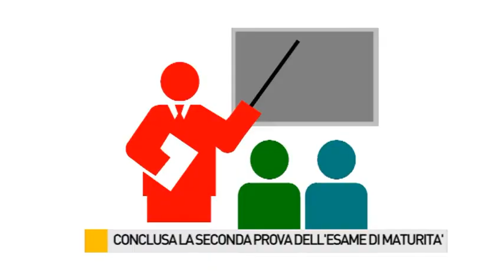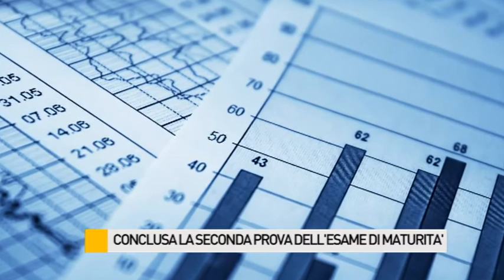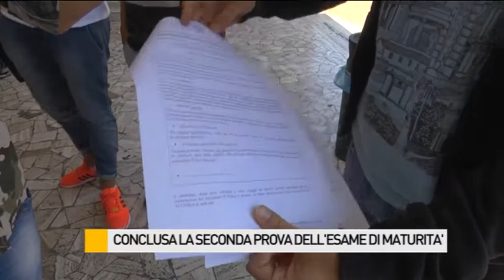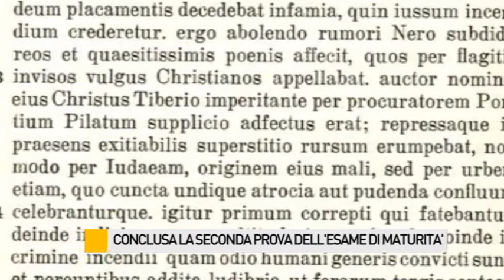Sui banchi di scuola per la seconda prova dell'esame di maturità